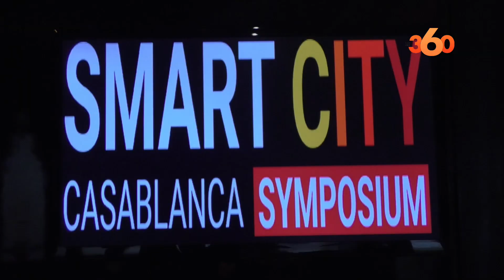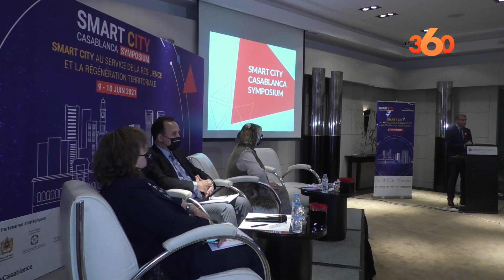Comment des acteurs veulent préparer Casa pour "la smart City"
تنطلق، يومي الـ9 و10 يونيو 2021 المقبل، ندوة "الدارالبيضاء للمدينة الذكية" وذلك من تنظيم شركة التنمية المحلية "الدارالبيضاء للتنشيط والتظاهرات"، وبشراكة مع كل من جامعة محمد السادس بوليتكنيك - بنجرير وجامعة الحسن الثاني - الدار البيضاء.